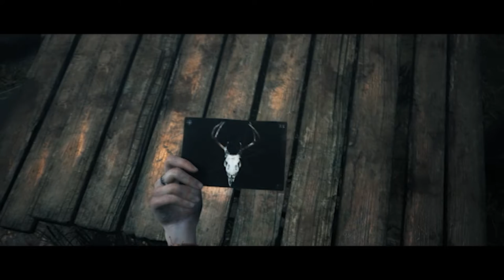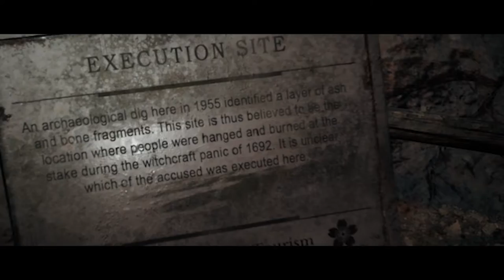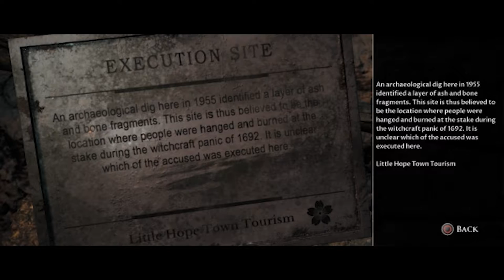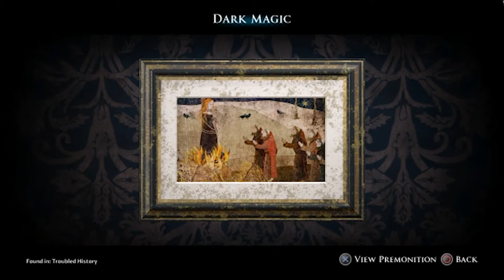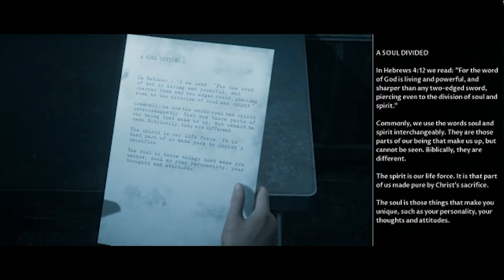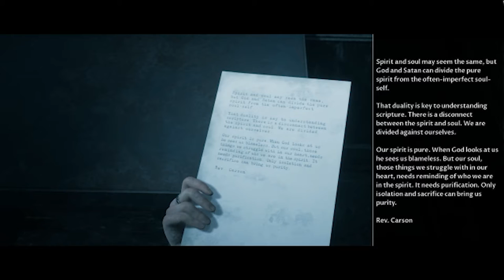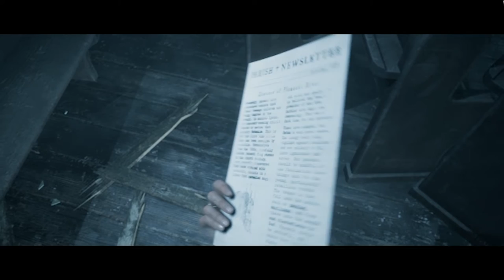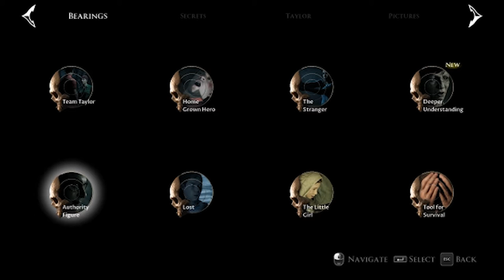I CAN'T BELIEVE THEY MADE ME CHOOSE! - The Dark Pictures Anthology: Little Hope #4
It's about time somebody dies. Is it going to be Angela or the hope is not lost yet? (no pun intended)